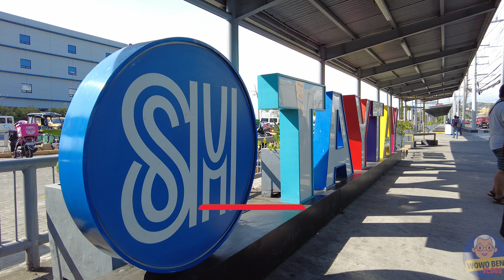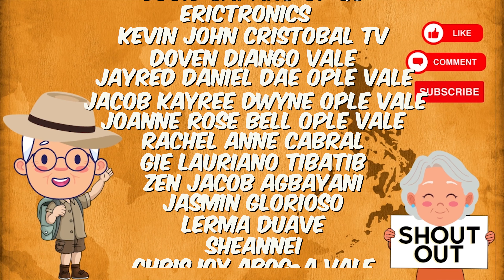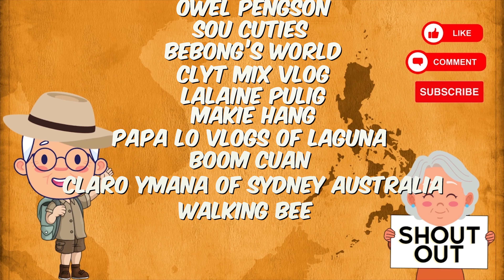[4K] SM CITY TAYTAY 2024 MALL TOUR